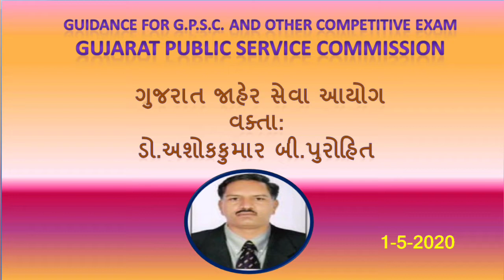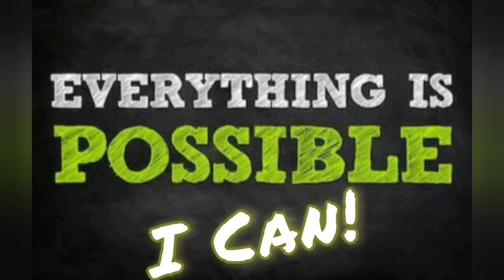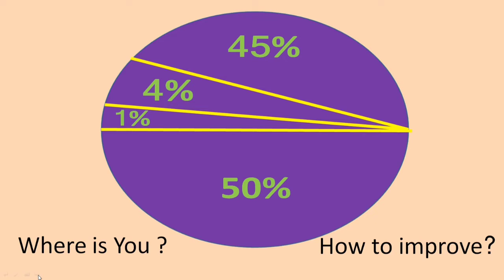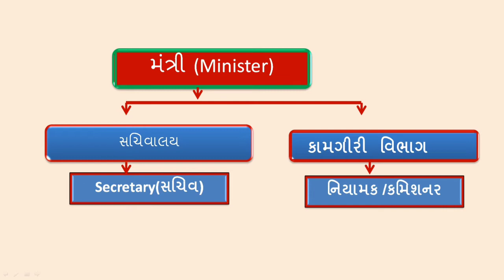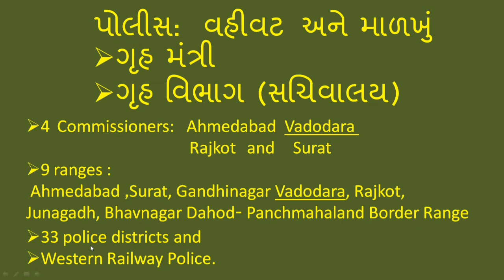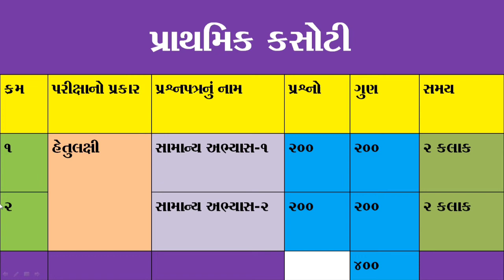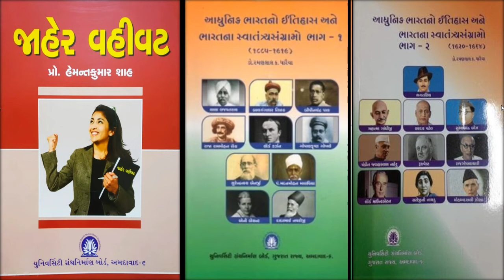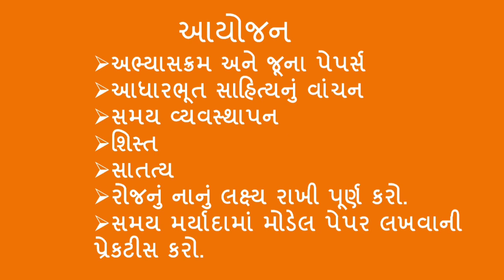Guidance for Gujarat Public Service Commission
This video will be helpful for Competitive Exams.